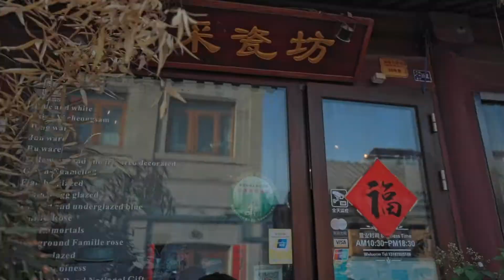Interessante Erfahrung mit Porzellan: Besuch der Caicifang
Ein vergessliches Erlebnis in einer Porzellan-Werkstatt in Beijing! In vielen alten Häusern in dem Hutong Yangmeizhu Xiejie in Beijing sind heute viele neue Läden für Kultur und kulturelle Innovation entstanden. Besuchen wir gemeinsam mit Mama Yu eine Porzellan-Werkstatt, in der man auch selbst „basteln“ kann...